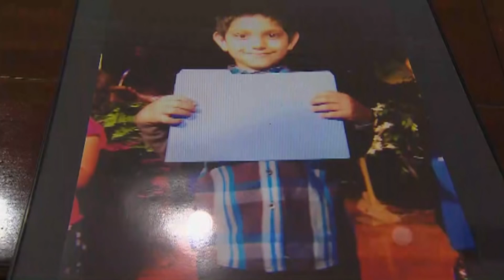Πέρασαν χειροπέδες σε 7χρονο με ειδικές ανάγκες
Οργή έχει προκαλέσει στις ΗΠΑ ένα περιστατικό αστυνομικής αυθαιρεσίας και, μάλιστα, σε δημοτικό σχολείο: Αστυνομικοί πέρασαν χειροπέδες σε 7χρονο παιδί με διαταραχή συμπεριφοράς, ώστε να το «περιορίσουν από το να προκαλέσει κακό στον ίδιο του τον εαυτό», όπως εξήγησε η διεύθυνση του σχολείου. Ο δικηγόρος της οικογένειας, πάντως, κάνει λόγο για χρήση υπερβολικής και αδικαιολόγητης βίας από τους αστυνομικούς.